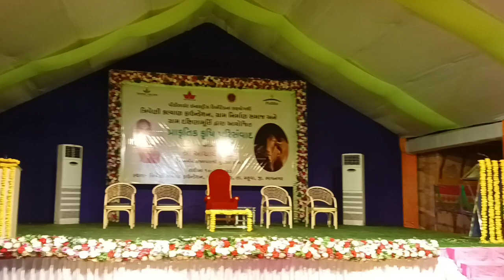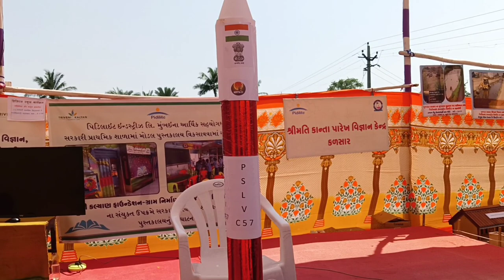ગુજરાત ના રાજ્યપાલ એ હળ ચલાવ્યું || Gujarat Rajypal Achary Devvrat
Laljee shiyal vlog
Laljee shiyal
Shiyal lk vlogs
Siyallkvlog
Best vlog
Nicha kotda
Home vlogs
Travel vlog
Peapal blogs
Viral
Trending
Funny comedy vlog
Comedy video
Viral funny vlogs